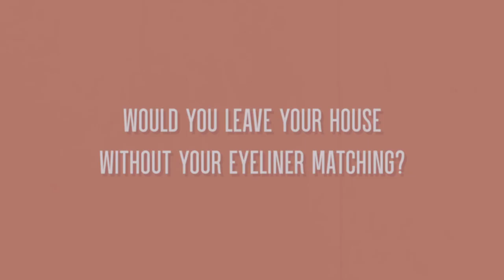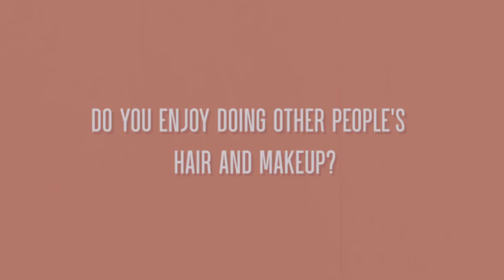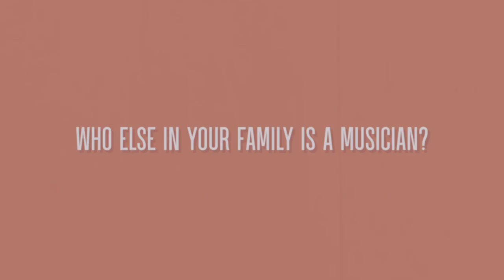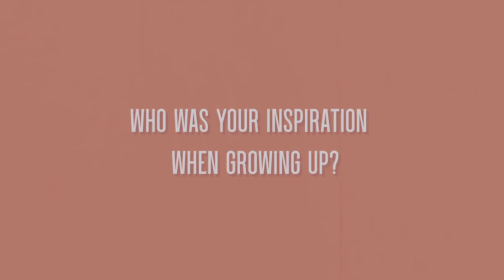Hair Tutorial & Beauty Q&A | Wig Time with Nova Miller: Episode 3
Wig Time with Nova Miller: Episode 3